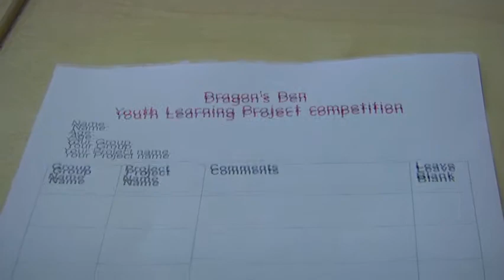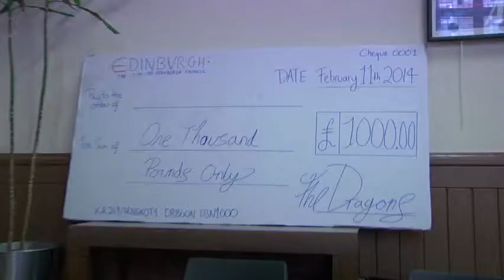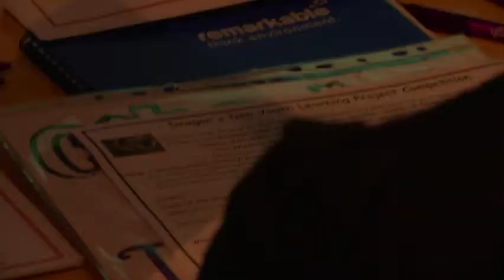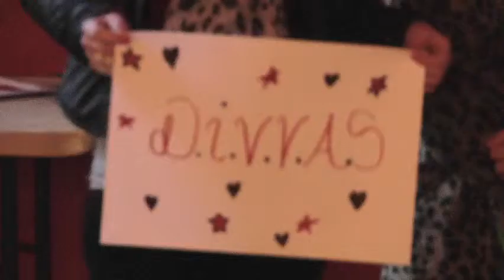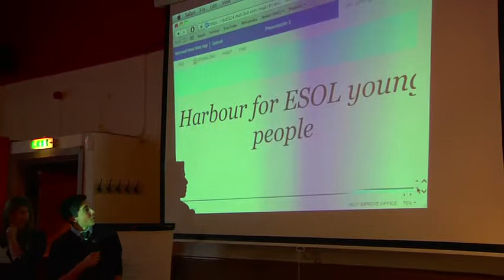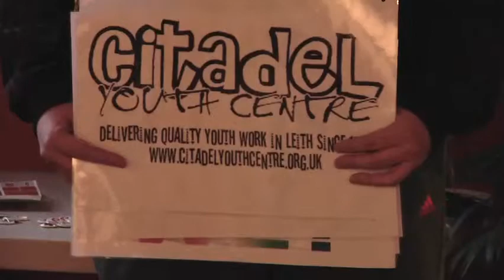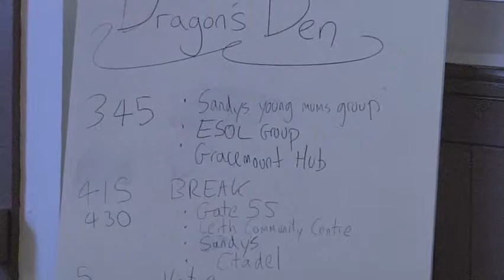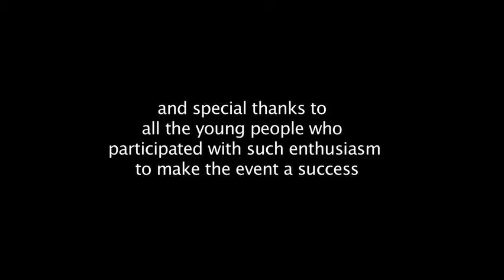Dragons Den Final desktop